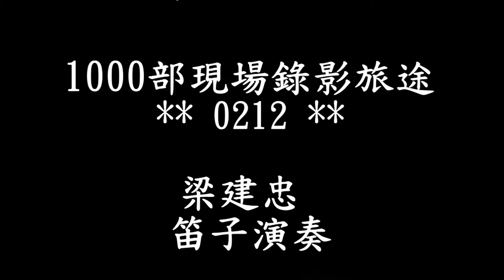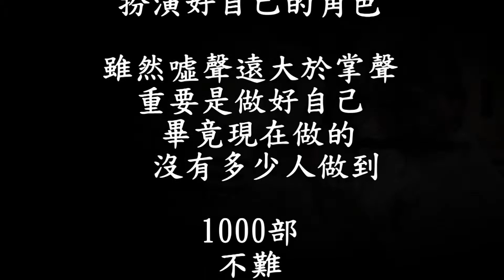(0212)傷心酒店 **梁建忠_0938577040***笛子.二胡教學**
梁建忠演奏。(笛子、二胡、古箏)教學。活動表演專線:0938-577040***作品_笛子心靈音樂集10片。錄音完成作品1048首